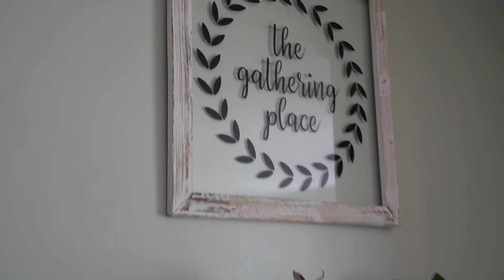The Middle Path: Kingsport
Client: Smarketing®
Knoxville, TN